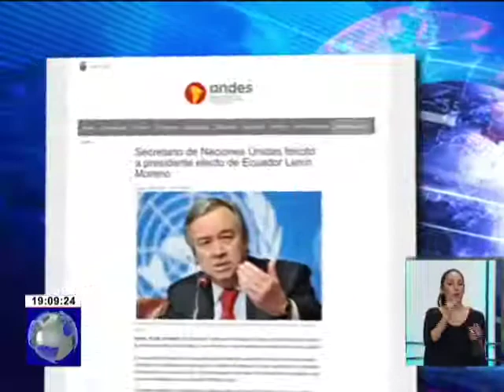Más autoridades internacionales felicitan a Lenín Moreno